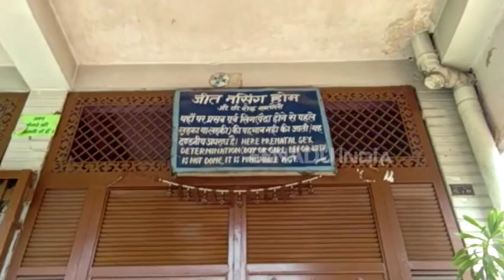मुजफ्फरनगर: अस्पताल में मरीज की मौत के बाद परिजनों ने जमकर मचाया तांडव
मुजफ्फरनगर: कस्बा खतौली के एक प्राइवेट अस्पताल में उपचार के दौरान एक मरीज की मौत हो गई. इसके बाद मरीज के परिजनों ने चिकित्सक पर लापरवाही का आरोप लगाते हुए अस्पताल में जमकर हंगामा किया.  अस्पताल में मृतक के परिजनों और अस्पताल स्टॉफ के बीच जमकर मारपीट हुई, जहां मौके पर पहुंची पुलिस ने किसी तरह मामले को शांत कराया.